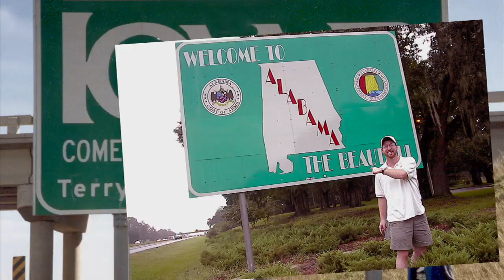50 States 50 Days official trailer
On May 16, 2007 Roger Johnson, the world's first self proclaimed welcome sign photography expert, and his travel partner Haley Chamberlain, she isn't a self proclaimed anything but she is a whole lot of fun, began a journey to all 50 United States in only 50 days. Starting in New York City the two drove over 15,000 miles ending their journey in Honolulu, Hawaii on the 4th of July. During the whole adventure Roger's twin brother Rodney was along shooting video of the whole thing which he edited into a feature length documentary. "Welcome to America: 50 States 50 Days"